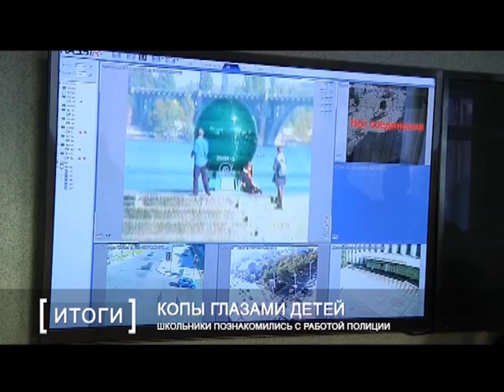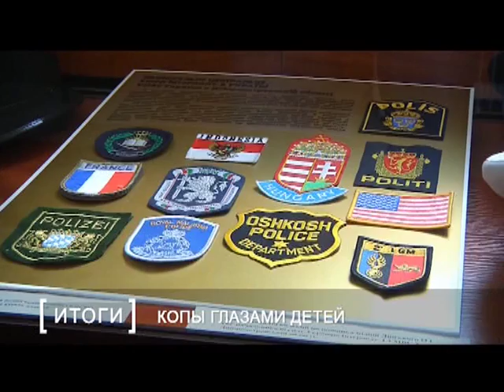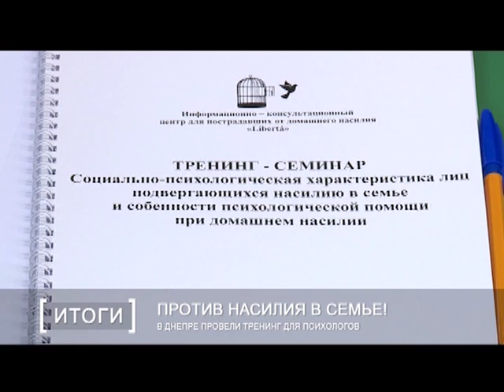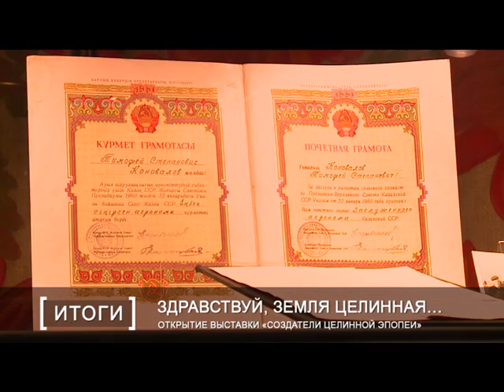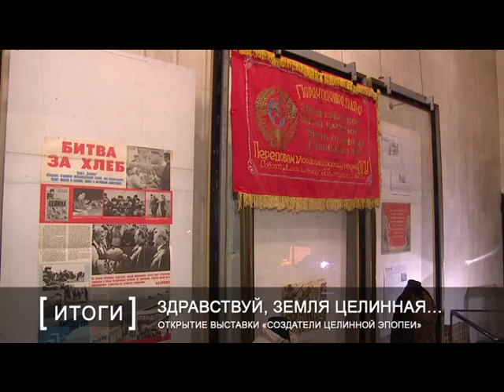Итоги недели (10-14 октября 2016)